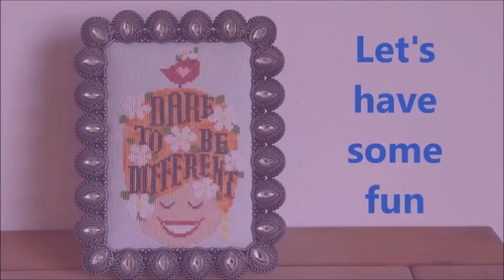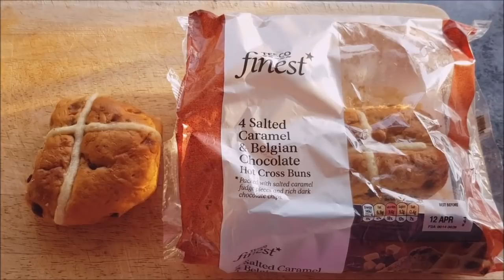Fancy Lady Cross Stitch Flosstube 12th April 2020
Flosstube daily video sharing my cross stitching and crafty life.